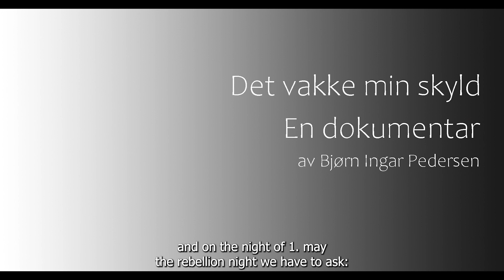Det vakke min skyld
Fiksjons-dokumentar